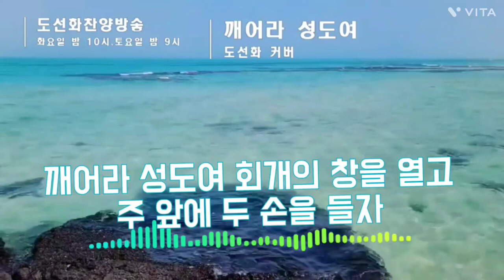깨어라 성도여(Wake up, saints) 드디어 엠알을 구입했네요ㅣ도선화커버